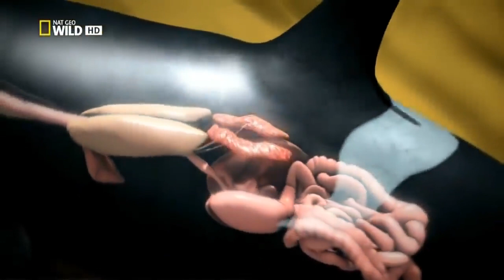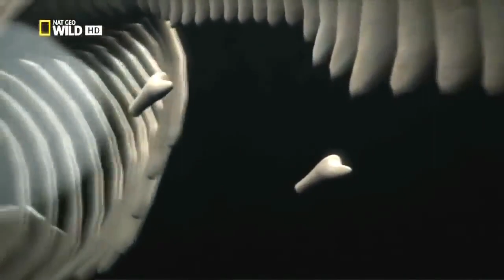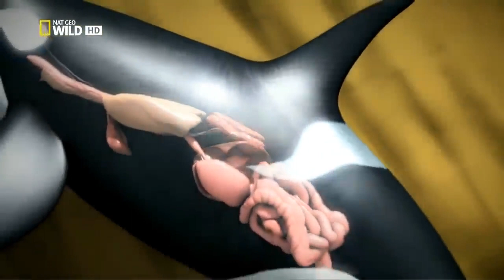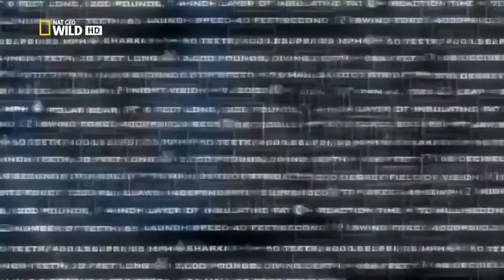ORCAS ASESINAS | documental | ANIMALES MARINOS | INTELIGENCIA ANIMAL